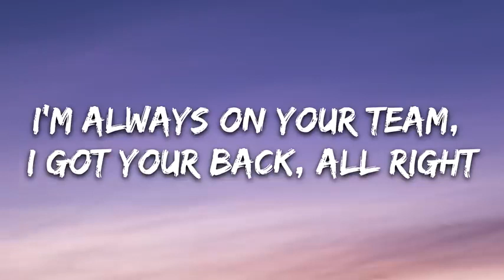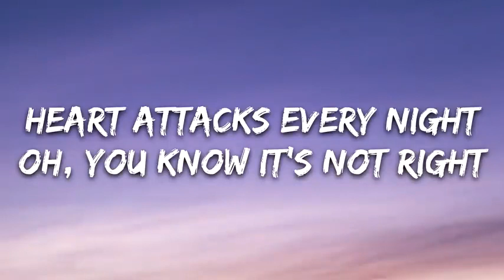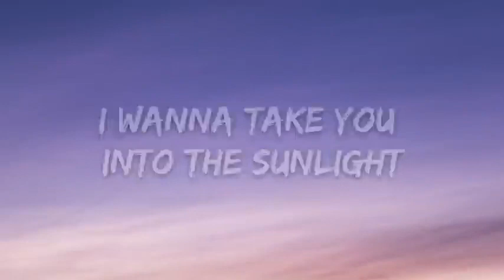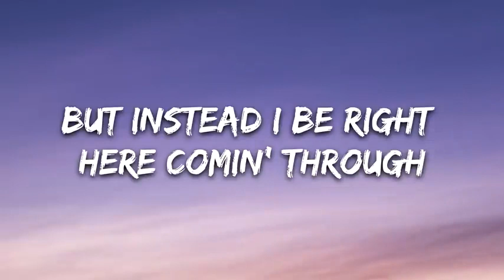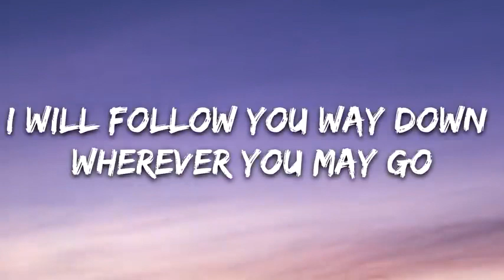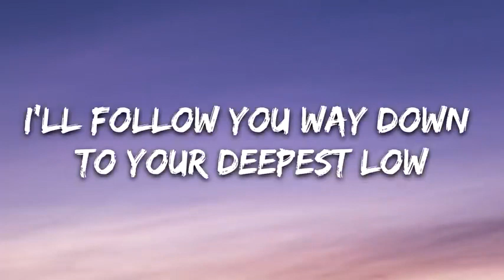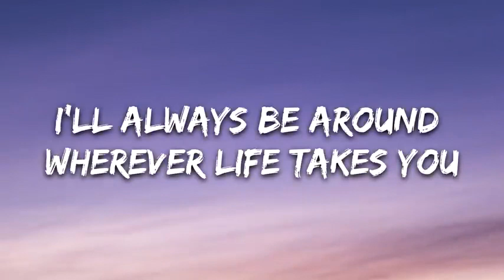Imagine Dragons - Follow You (Lyrics)